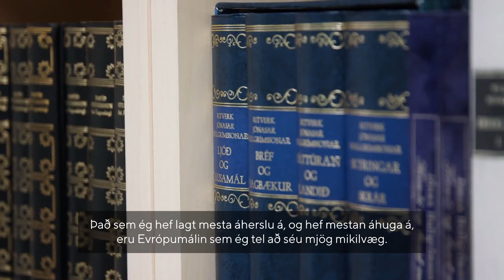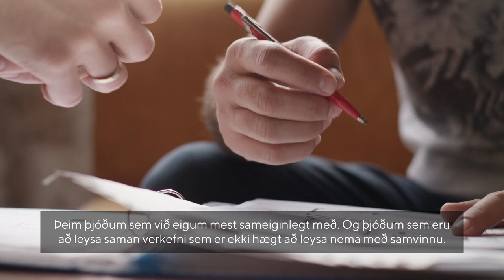Viðtal við Jón Steindór Valdimarsson, 2. sæti Reykjavík Norður. Alþingiskosningar 2021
Jón Steindór Valdimarsson skipar 2. sæti á lista Viðreisnar í Reykjavíkurkjördæmi norður. Hér fáum við að kynnast honum betur en  Jón Steindór er mikill talsmaður alþjóðsamstarfs, jafnréttismála og kröftugs atvinnulífs